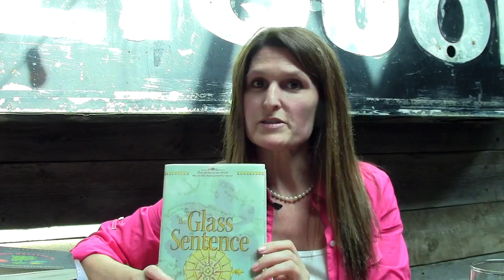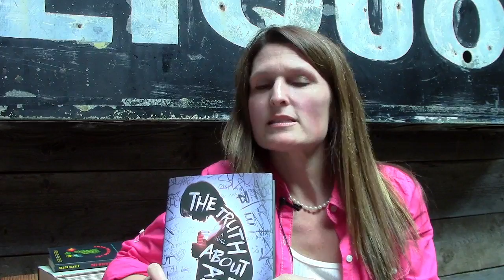Amazon Editors' 2014 Summer Reading Picks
From their offices in New York and a barroom in Seattle, Amazon's Books Editors share the books they're looking forward to this summer.